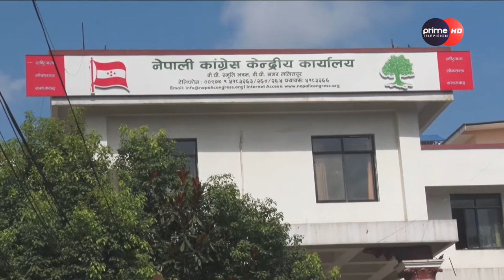PrimeHD|| उम्मेदवार मनोनयनको अधिकार सभापति देउवालाई दिने कांग्रेसको निर्णय